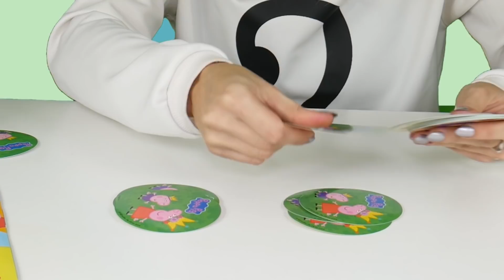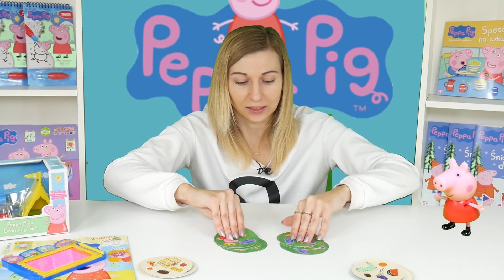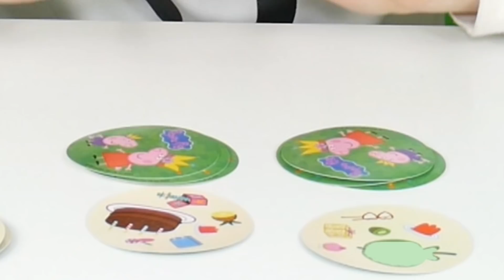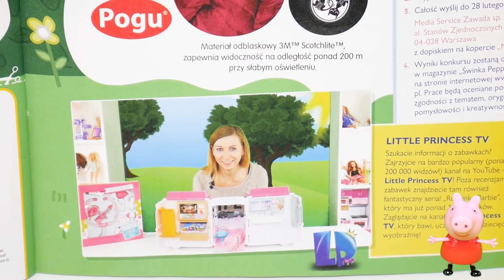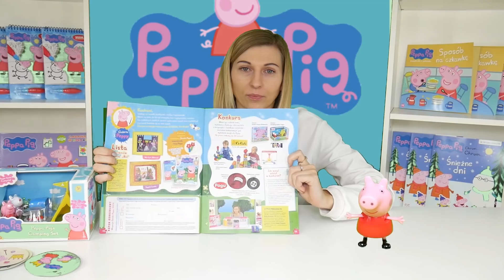Otwieram Magazyn Świnka Peppa z prezentami!! Konkursy!! Nagrody i bajka z kempingiem Peppy!!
Hej Kochani!! Jeżeli chcecie wziąć udział w konkursie wystarczy odpowiedzieć na pytanie : kto chciał wystraszyć Świnkę Peppę i Suzy na kempingu i narysować obrazek Świnka Peppa na feriach zimowych. Odpowiedzi na pytanie i rysunki przesłać na adres: Marzena Mrowiec ul. Zawadzkiego 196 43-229 Rudołtowice. Nie zapomnijcie napisać w liście swojego adresu zwrotnego!! Zapraszam do wzięcia udziału w konkursie:)